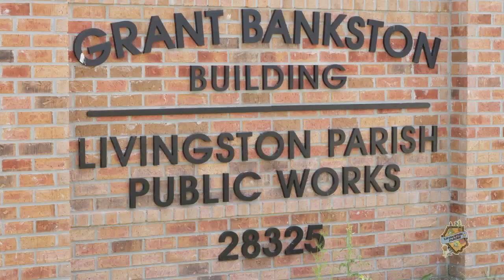Fourth Arm of Protection MPEG 4